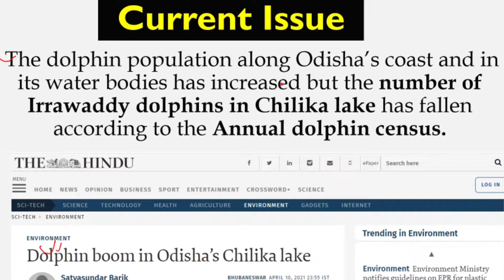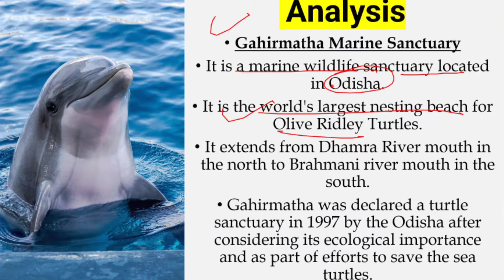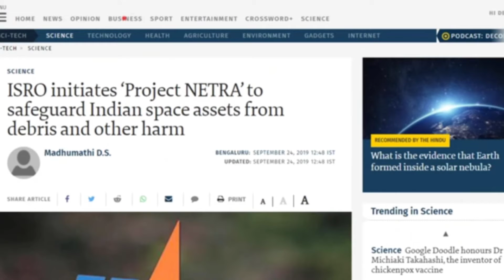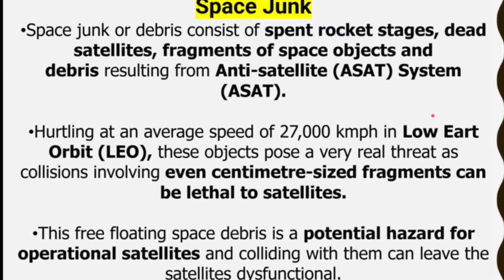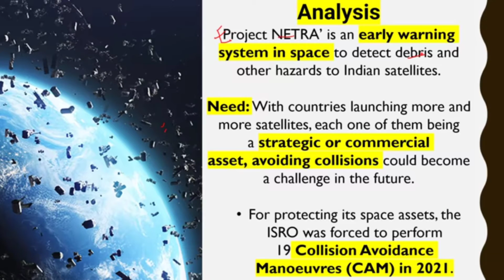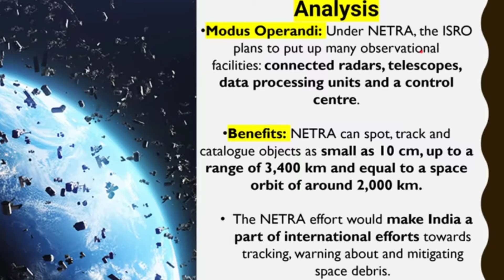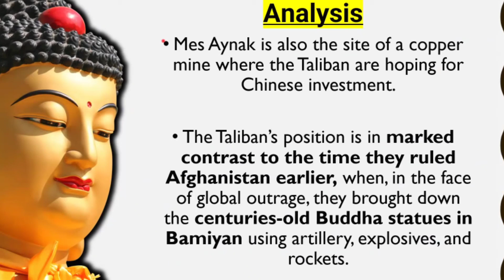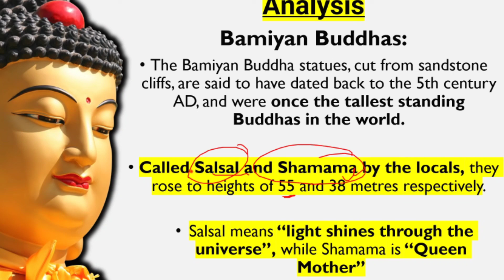4 April Current Affairs|daily Current Affairs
4April current affairs in both English and Hindi.
1)dolphin census
2)bomiyan Buddha
3) important day.